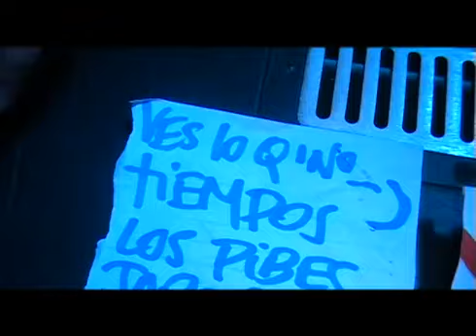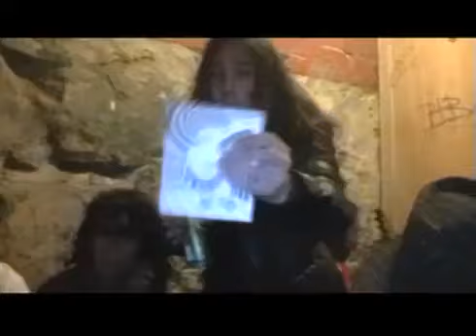No Somos Nadie: " Quien "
NO SOMOS NADIE.
TEMA : Quien?
DISCO: Historias de un mutatnte de estos tiempos.
DISCOGRAFICA: Del mutante discos
EDICIÓN: John Piff